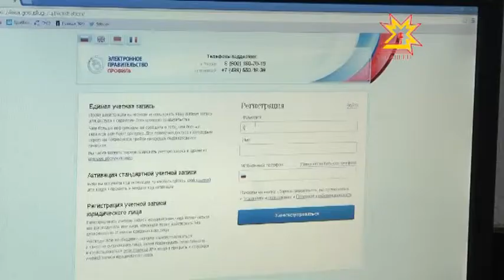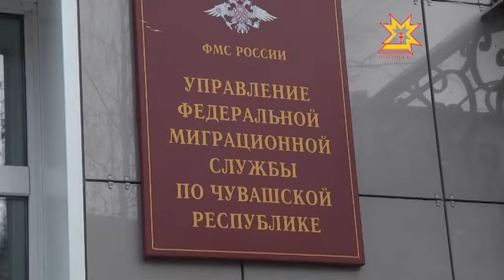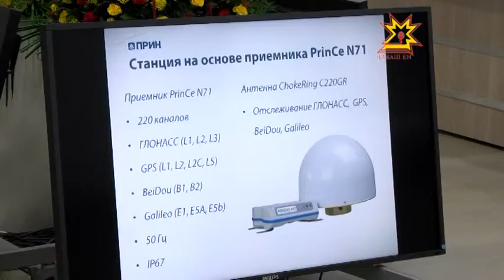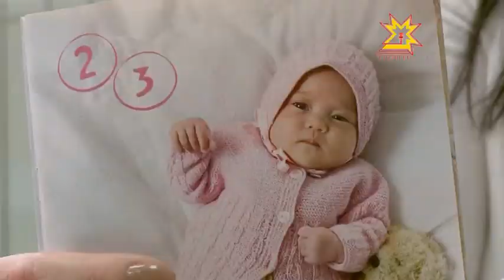Республика 19.11.2014 на чувашском